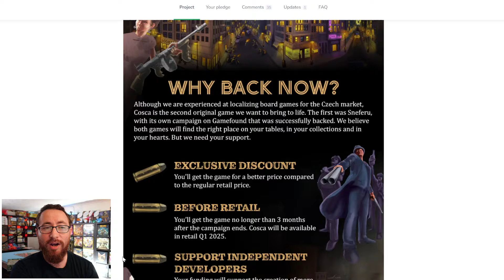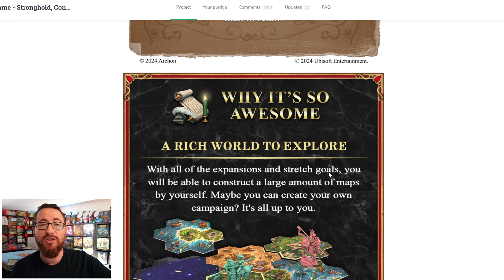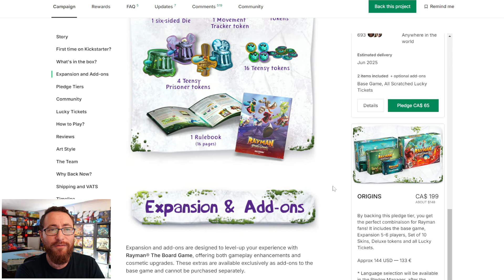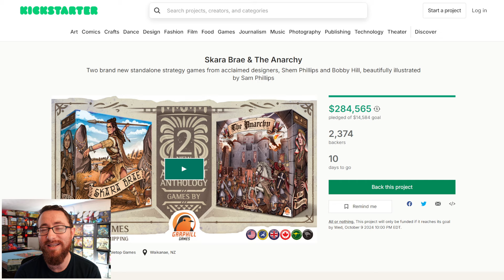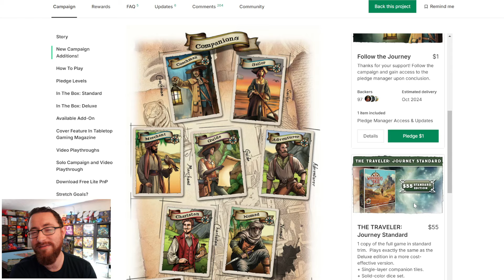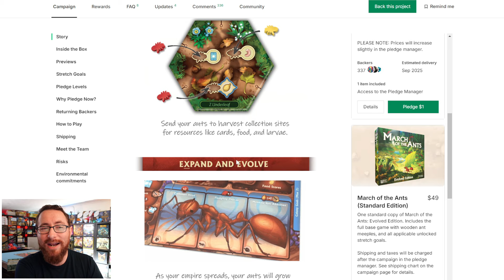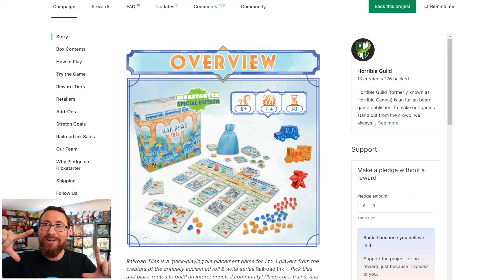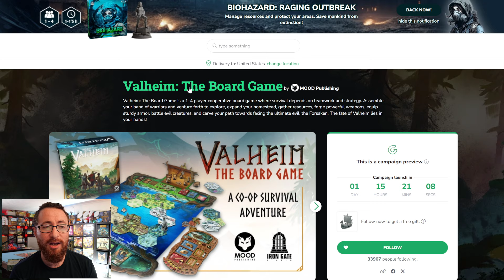To Back Or Not To Back - Heroes of Might & Magic, Rayman, Emberleaf, Railroad Tiles & More!!!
TimeStamps:
0:00:00 - Introduction
0:00:14 - Cult of the Now

Not Yet Funding
0:01:30 - COSCA: Take Over the Mafia
0:02:31 - Hedge Mage

New Campaigns
0:04:15 - Dungeons of the Oak Dell
0:06:00 - Heroes of Might & Magic III: The Board Game
0:10:50 - Hunted: North Pole
0:11:50 - Rayman® The Board Game
0:15:40 - Tameri
0:18:49 - Skara Brae & The Anarchy
0:21:15 - Trust Me
0:24:00 - A Wayfarer's Tale: The Journey Begins
0:27:14 - LUDOS: The ancient games collection - Africa
0:29:31 - March of the Ants: The Ultimate Ant Civilization Game
0:32:45 - Emberleaf
0:35:50 - Railroad Tiles
0:41:05 - Picks of the Week
0:41:52 - Upcoming Campaigns